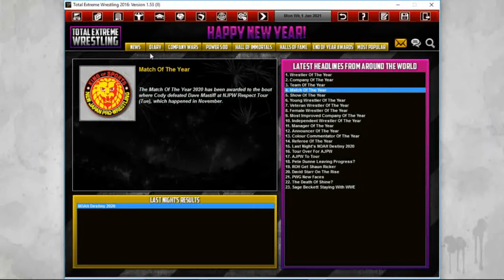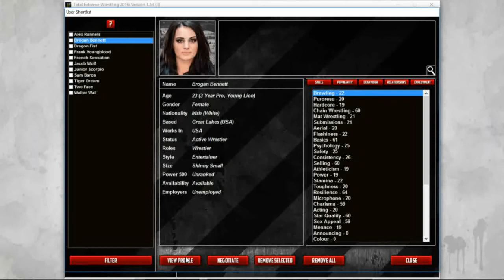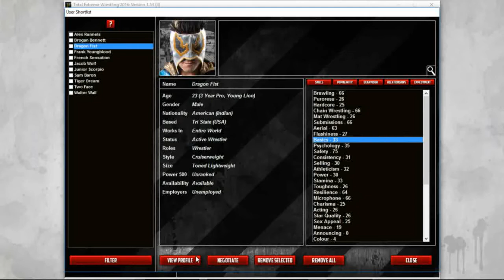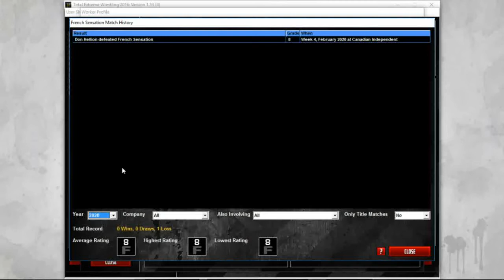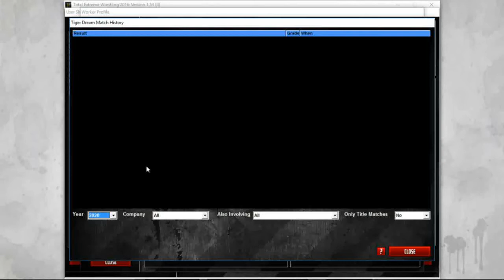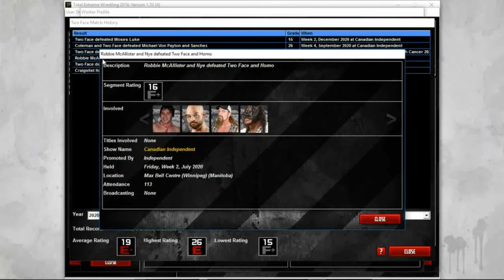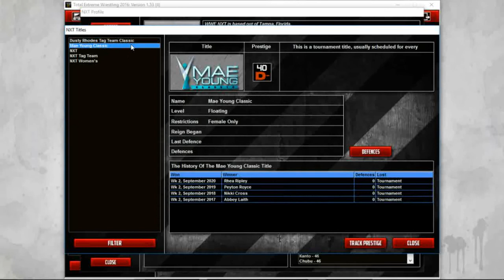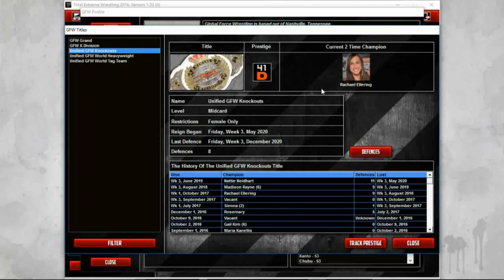TEW 2016 | The Academy S2 Ep. 4 | Bright Futures